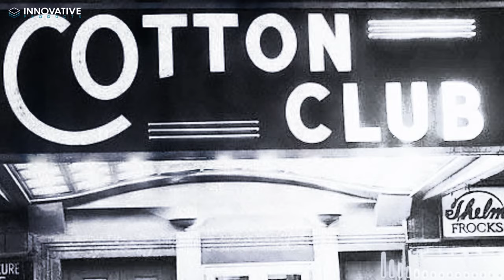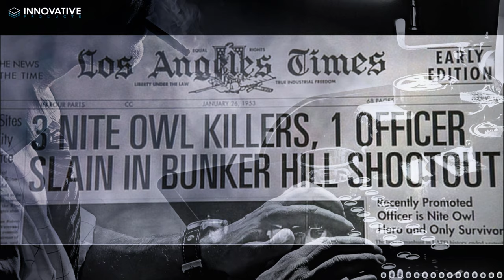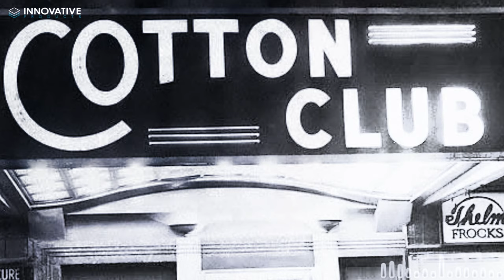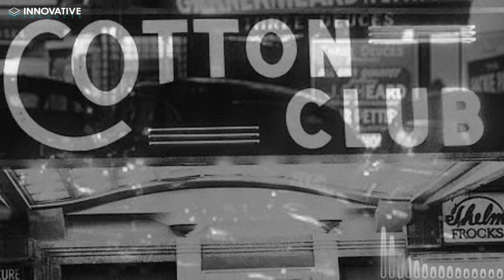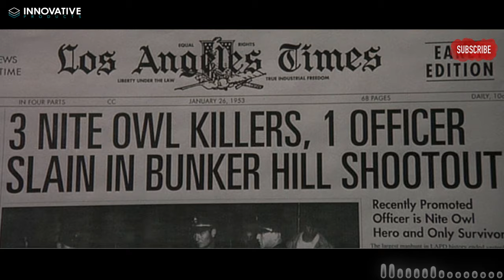Film Noir II • Soul Soothing Sleep Music • Deep Relaxing Music • Meditation Music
Welcome to our Soul Soothing Sleep Music Offering to YouTube and Subscribers.  This feature is titled “Jazz Series: Film Noir II” and focuses on deep sleeping relaxing meditation soothing sleep sounds for Relaxing and Sleep Therapy.  We welcome you to enjoy wonderful high quality images from our library for great relaxation and meditation.   Our Soul Soothing Sleep Music is meant to stimulate and calm your spirit.  We hope you enjoy  “Jazz Series: Film Noir II” as much as we do for deep Sleep and Relaxing Meditation Therapy!

Our Jazz Series has been focusing on the historical "Swing Street" - Between the years of 1930s and 1950s.  Midtown Manhattan was the home for more jazz clubs and bars per square block than anywhere in the world, showcasing the finest jazz musicians of the era. On Swing Street you were guaranteed to experience an evening of unforgettable jazz on a nighty basis, seven nights a week, nearly until the morning.  Venture back in time with us as we re-experience the hey-day of the great jazz sounds.  This Film Noir II version focuses on the Detective Series and showcases their mystery.  Like our other one, it's dark, mysterious,  and smooth. Enjoy!
Soul Soothing Sleep Music by IPP (Innovative Products | Portal) is an online channel aimed at providing you with meditation and various kinds of sleep music for relaxation and study. Our key aim is to link your body and mind through music.

The Soul Soothing Sleep Music Channel provides you with the best music for meditation, relaxation and healing to develop your meditation and relaxation skills. You will find various kinds of music for relaxation, sleep, healing and meditation on our channel.

For additional information into spiritual healing and meditation, visit our partner

To listen to our music channels, visit our playlists on our Soul Soothing

© Copyright:
Video clip licensed from Creative Commons.

© Copyright Notifications:
Some stock footage,  images and music tracks provided by others with Creative Commons Licenses.

© Copyright: Music / Audio Useage (additional)
© Copyright: Music License - Composer(s): IPP Smooth Jazz Music is Licensed to IPP Innovative Products | Portal - Soul Soothing Sleep Music